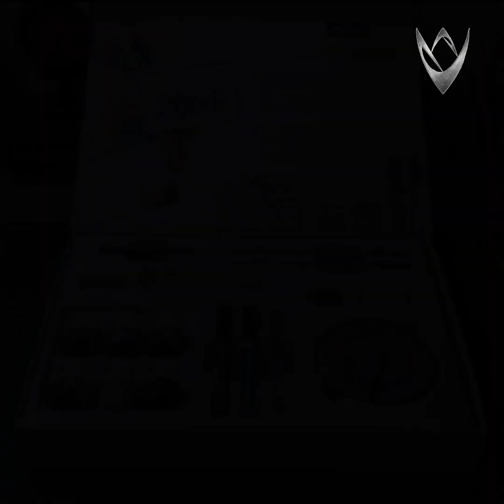Colors full Trees Watercolor Paintings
@PebeoPaints Aquarelle Watercolor Coffret Collection Box on @ClairefontaineTV Aquarelle Etival Cold Pressed 300 gsm